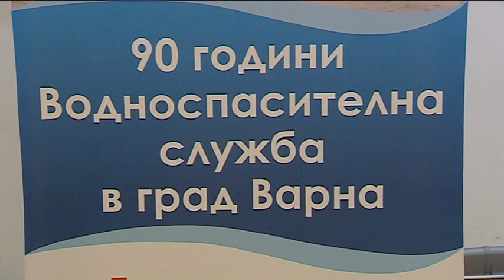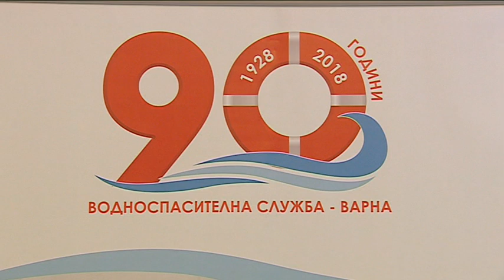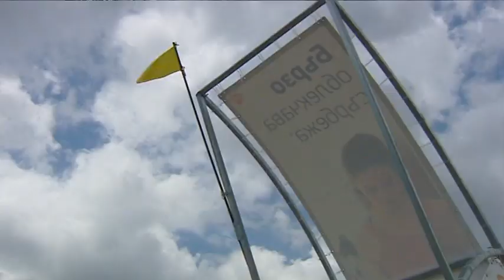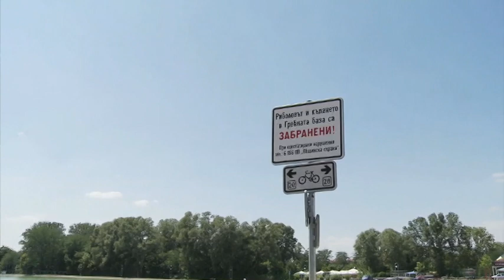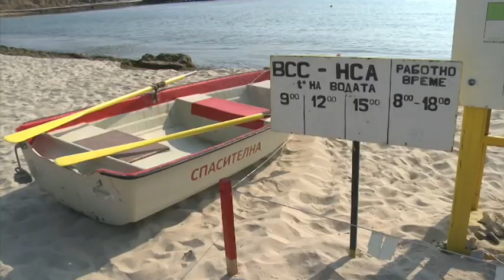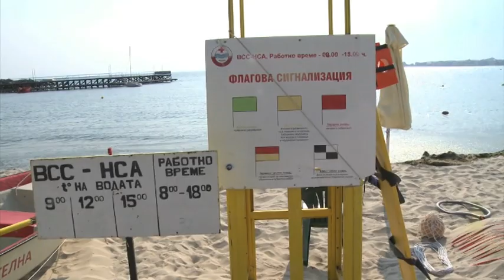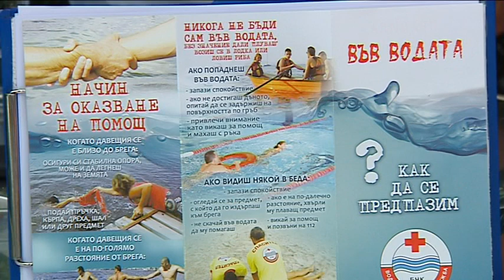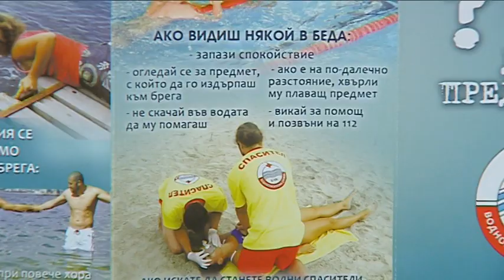"Щрихи от утрото" (20.06.2018) - Какво трябва да знаем за морето през лятото?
За какво можем да разчитаме на спасителя, ще разберем от Велислав Цеков, председател на Дружеството на специалистите по водно спасяване